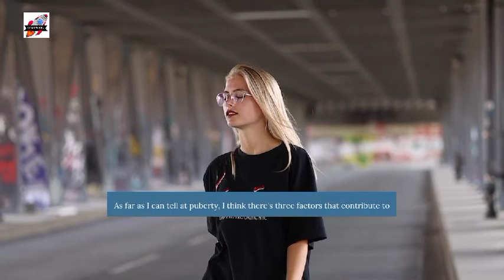When Ideology Meets Reality | Helen Joyce & Jordan Peterson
1)This video has no negative impact on the original works (It would actually be positive for them)
2)This video is also for teaching purposes.
3)It is not transformative in nature.
4)I only used bits and pieces of videos to get the point across where necessary.